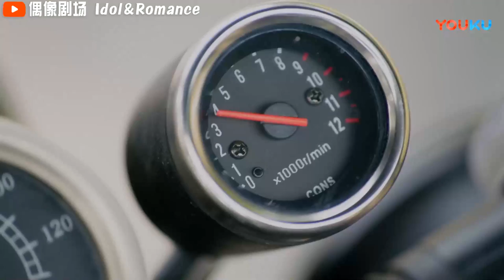痞帅痞帅的浮生上线啦 为了让天婴抱自己故意刹车调戏天婴 居居可不可以也让我上一下你的车鸭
该剧讲述在法国长大的华裔美食评论家林静芸来到上海探访美食和展开寻根之旅。
林静芸无意间在林家老宅找出一本日记，打开翻看，里面讲述了一个叫天婴的女孩跌宕起伏的爱情故事。
【香港|澳门|台湾地区版权限制,暂不可看哦~】